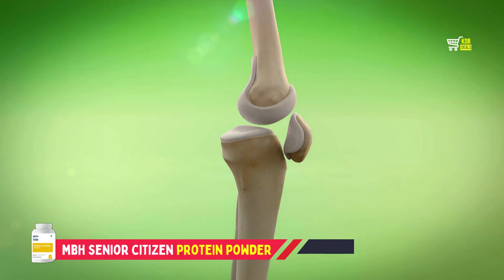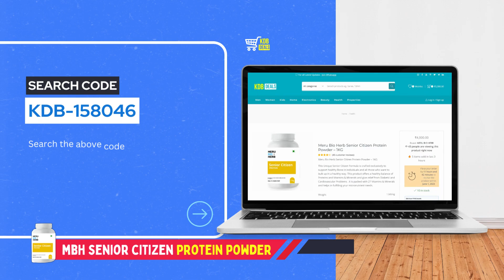Meru Bio Herb Senior Citizen Protein Powder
This Unique Senior Citizen Formula is crafted exclusively to support healthy Bone in individuals and all those who want to bulk up in a healthy way. This product offers a healthy balance of Proteins and Vitamins & Minerals and give relief from Diabetic and Cardiovascular Problems . It is packed with 27 Vitamins & Minerals and helps in fulfilling your micronutrient needs.